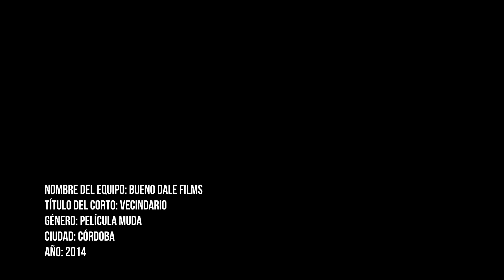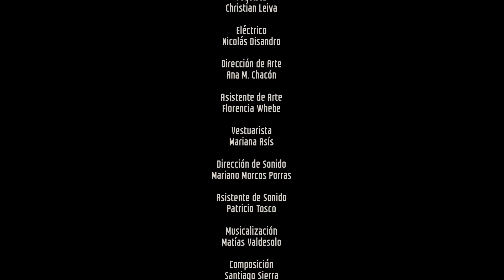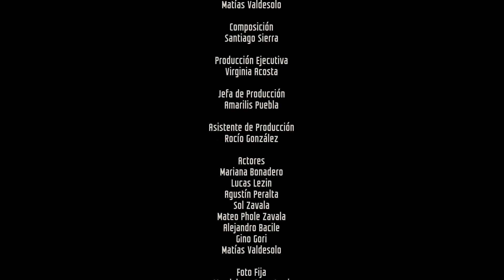Vecindario - 48 Hour Film Project | con Hecatombe de invitados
Cortometraje realizado en Córdoba - Argentina, el 15 y 16 de Noviembre de 2014, en el marco del 48 Hours Film Project.
Producido por Bueno Dale Films.

Género: Película Muda / Silent Film

Guión
Teodoro Ciampagna
Matías Valdesolo
Federico Bonel
Gastón Bustos
Matías Monge

Dirección
Teodoro Ciampagna

Juan Manlio Zoppi

Martín Velasco

Gaffer
Martín Nahuel Hernández

Cámara
Martín Velasco

Foquista
Christian Leiva

Eléctrico
Nicolás Disandro

Ana M. Chacón

Florencia Wehbe

Vestuarista
Mariana Asís

Mariano Morcos Porras

Patricio Tosco

Musicalización
Matías Valdesolo

Composición
Santiago Sierra

Producción Ejecutiva
Virginia Acosta

Amarilis Puebla

Rocío González

Actores
Lucas Lezin
Agustín Peralta
Sol Zavala

Participación Especial
Mariana Bonadero
Mattu Rock
Mateo Pohle Zavala
Alejandro Bacile
Gino Gori

Foto Fija
Magdalena Senestrari

Post Producción
Maximiliano Baldi
Nicolás Disandro